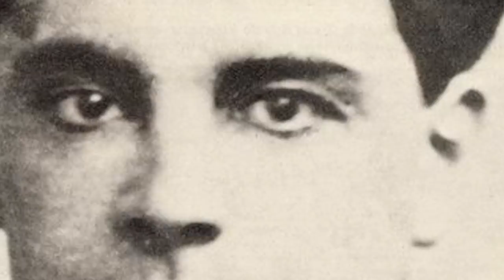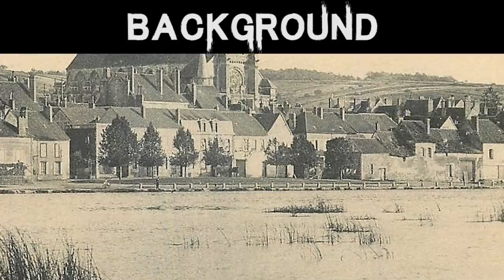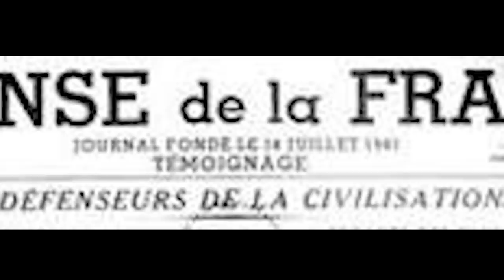The Dark & Disturbing Case of Marcel Petiot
The case of Marcel Petiot from mid 20th Century France